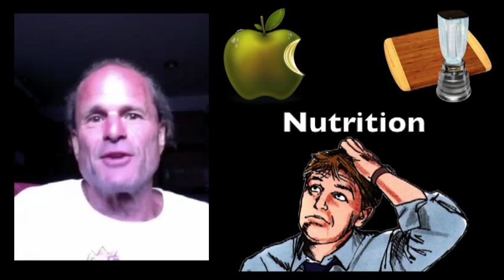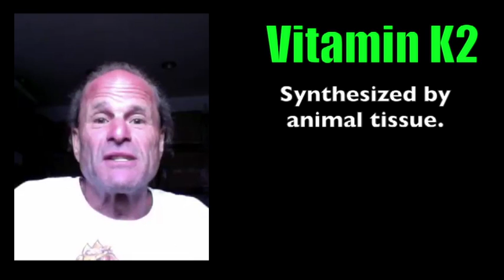Is Vegan Diet Deficient in Vitamin K2?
How deficient is a vegan diet in providing vitamin K2? Why are so many health 'gurus' selling vitamin K2?

What do you get with The 80/10/10 Diet?